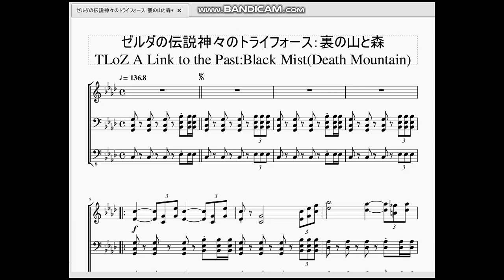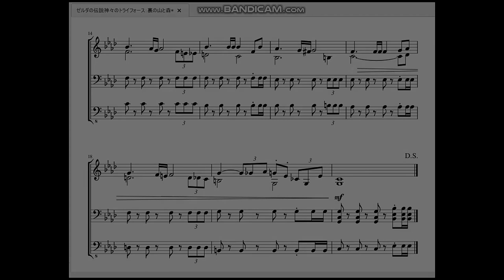ゼルダの伝説神々のトライフォース：裏の山と森 TLoZ A Link to the Past：Black Mist(Death Mountain)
今回はゼルダの伝説神々のトライフォースより、闇の世界に入ってからの森の曲を作らせて頂きました。

　これもまた前回の裏の地上と同じでどこかメインテーマに似ている曲調となっています。
メインテーマがタララララ～⤴と上に上がるのに対しこちらはタラタッター⤵と下がるのが対比になっているようないないような…。
　それはともかく、この曲は個人的には納得のいってない曲でもあります。ティンパニや打楽器系が強い曲はピアノ音との相性が悪いのです。
いつかこういう曲も上手く再現したいものです。